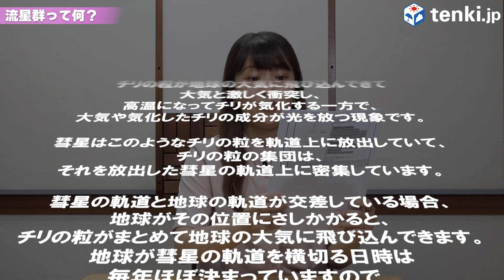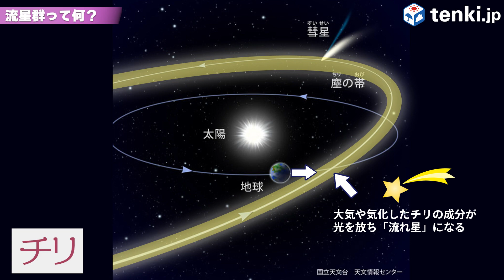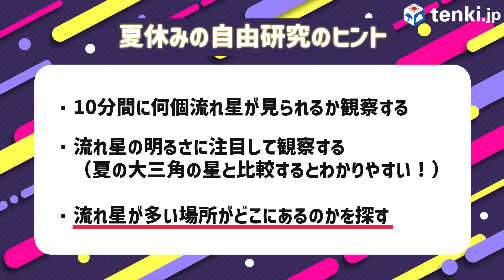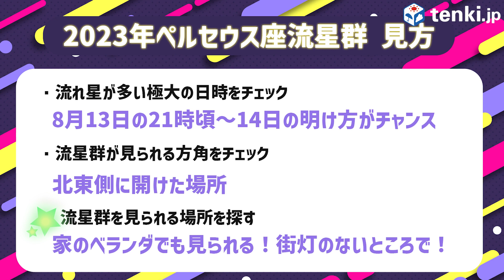【流星群2023】今年の夏はペルセウス座流星群をみてみよう！【自由研究のヒント】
夏休みの自由研究にもピッタリな、ペルセウス座流星群について解説します！

例によって私は星が好きだけれど、知識がないというタイプなので、
流星群とは何か魅力って何だろう？という事が伝わるように、
今回もたくさん調べて、自分の言葉で説明できるように頑張りました。

完全に私の自由研究でした。
お子さんに限らず、大人の方も詳しく調べてみると新しい発見があってとっても楽しいですよ！

動画内でも、画像や文章を引用している国立天文台のHPを確認してみてください。

2023年のペルセウス座流星群は、8月13日～14日に多く見られるので観測のチャンスですが、
8月11日頃から次第に流れ星が見え始めるようです。
ふとした時に夜空を見上げて、流れ星を探してみてください☆彡

因みに、サムネイルの流れ星の写真は、2021年のふたご座流星群の時の流れ星の写真です。
極寒の中私が撮影しました！

編集後記）プロデューサー：工藤